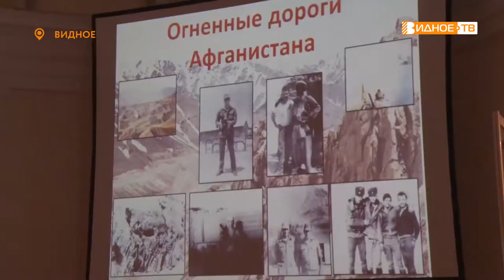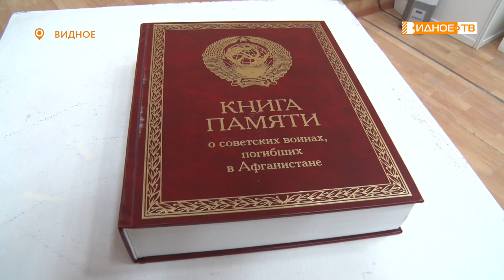УРОК МУЖЕСТВА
В Историко-культурном центре прошел урок мужества, посвященный событиям в республике Афганистан. Перед выпускниками Видновской школы №2 выступил участник военных действий, дважды кавалер ордена Красной Звезды Валерий Бодряшов.